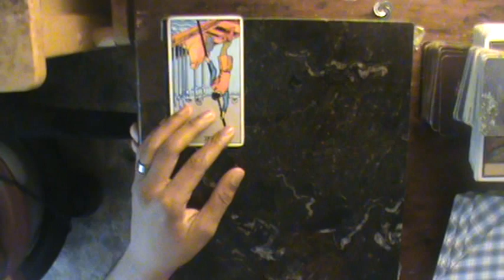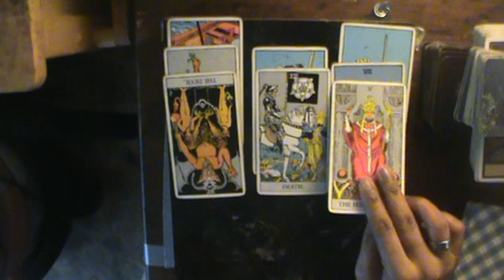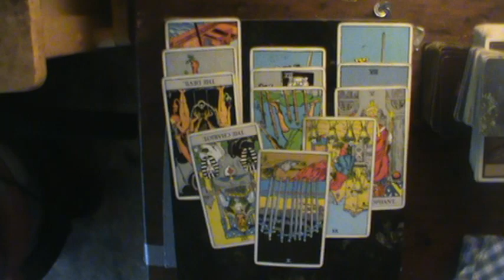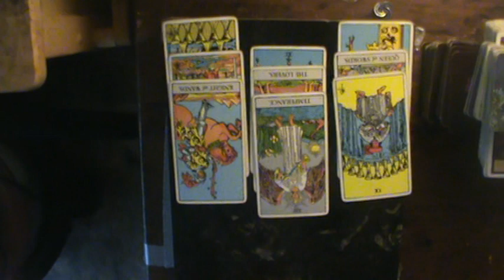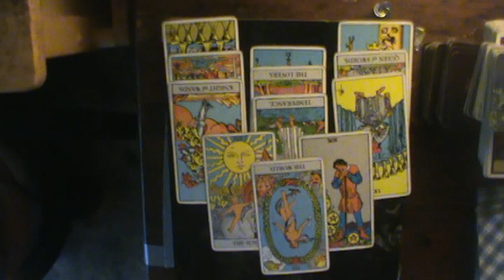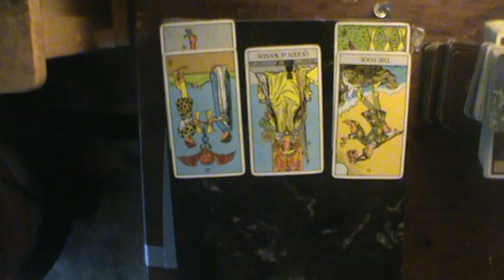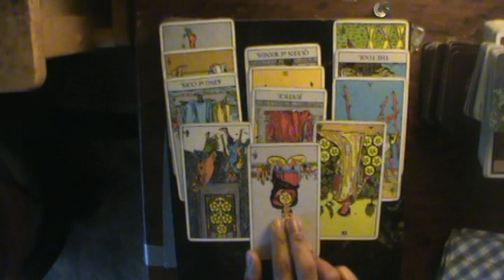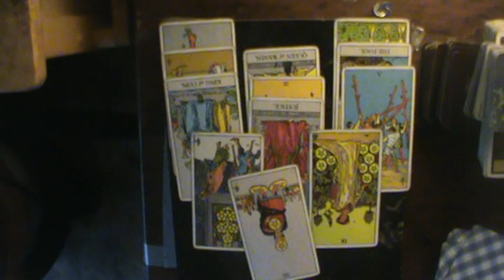Shadow Of Judgment Earth Signs ♉♍♑ July 12-19 2019